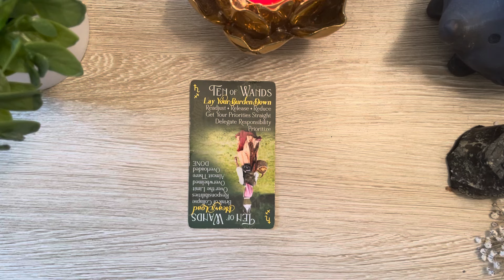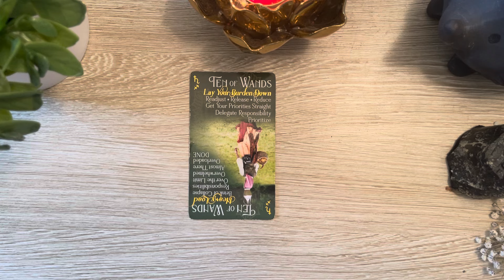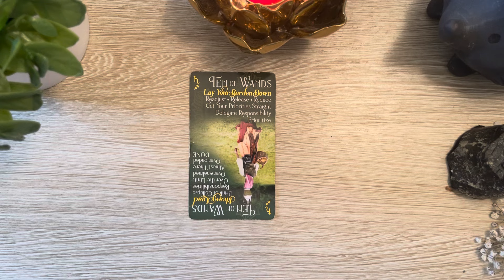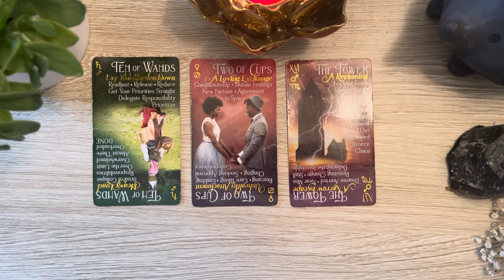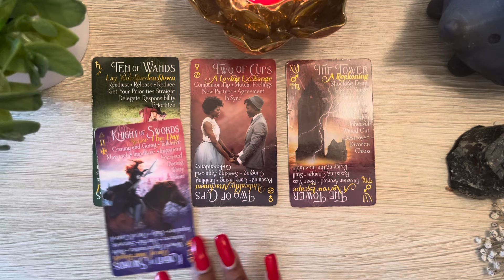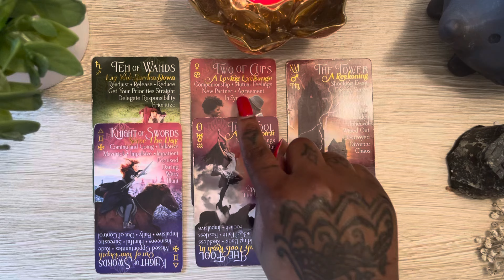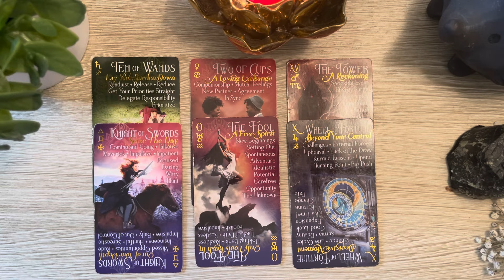AQUARIUS SLOW DOWN SO YOU CAN SEE WHAT THIS IS